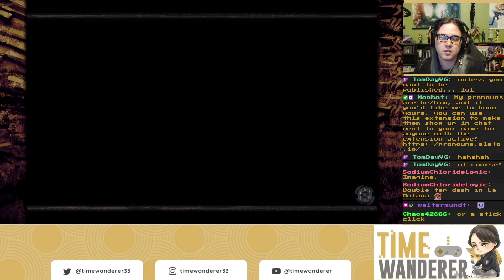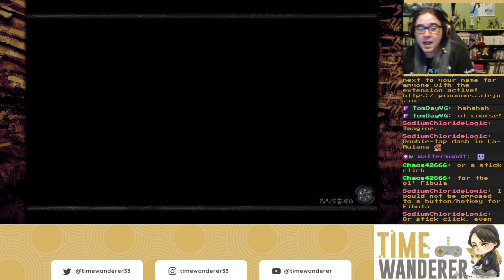TW Plays La Mulana 2 BLIND #36 - A Familiar Pyramid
Okay, wait, I have DEFINITELY seen this pyramid before. So the question is not so much "is this parallel universe Temple of the Sun," the actual question is "WHY is it that?"

(Description taken from Steam)